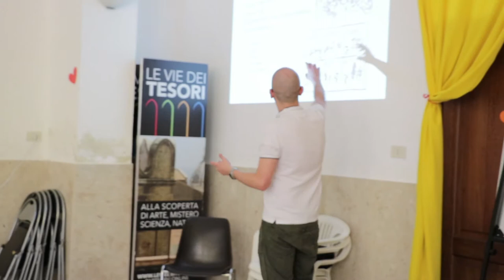ARTOOLKIT - How to engage young migrants and refugees? - Tomasz Glinski from UK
TRAINER'S NAME: Tomasz Glinski
ORGANIZATION: Polish Community Centre in Hull, United Kingdom
TITLE: Participatory Video - How to engage young migrants and refugees?

SHORT DESCRIPTION OF THE TOOL: Nowadays everyone can create a video, share it and by doing so present a social picture. Participatory Video workshop is providing ways of engaging and integrating migrants, refugees and asylum seekers with local communities. It gives youth workers and community development workers a tool to enhance integration and understanding of the group that we are working with.

By using participatory video techniques we are able to:
- Explore communities or specific groups.
- Explore issues and fields of the future interventions (Community Development Work).
- Get the real social picture.
- See what is influencing our service users.
- Bring positive change in the communities.

The process of the participatory video workshop includes:
- Ice breaker.
- Introduces to equipment.
- Experiential learning.
- Handing over control.
- Showing trust.
- Overcoming fear and building confidence.
- Technical learning.

TYPE OF TOOL: Filmmaking, storytelling

TOPICS: Filmmaking, participatory video.

TIME: 90 minutes.

TARGET GROUPS: Participants with common issues, background or age.

OBJECTIVES:
- Awareness and advocacy.
- Promoting local innovations.
- Therapeutic work.
- Empowering migrants, asylum seekers and refugees.
- Tool for communicating with policy makers.

DESCRIPTION OF THE ACTIVITY: Multimedia presentation.

NEEDED MATERIALS: Projector.

This video is part of ARTOOL, Video Toolkit of methodologies based on art in the field of intercultural dialogue, anti – discrimination, inclusion of migrants and peacebuilding processes. The Toolkit has been developed within the work plan 2017 "Mandala - Meeting is an art", financed by the European Youth Foundation of Council of Europe.